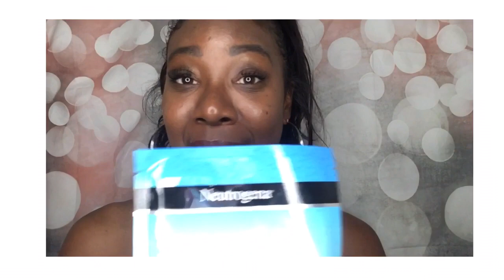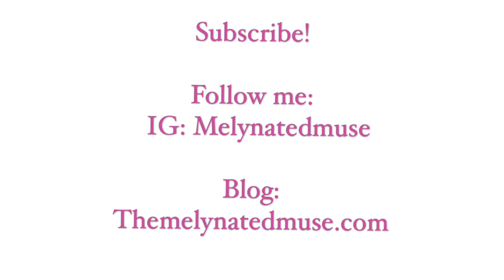How to Boost Hydration in Your Skin Using Ice Roller + Sheet Mask Method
Hey Musers! I’m this video I talk about the benefits of combining an Ice Roller and Sheet Mask to help you achieve super hydrated, supple and firm skin.

Products Used:
Neutrogena ‘Hydroboost Gel Mask’

Vanity Planet Ice Roller